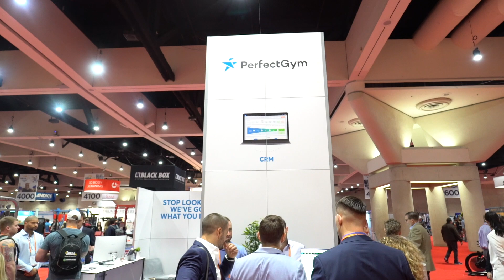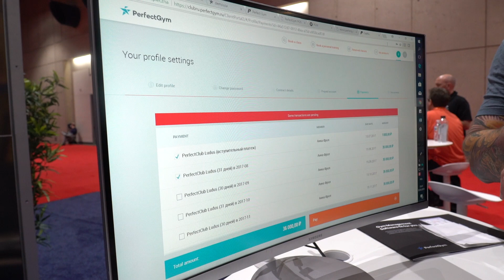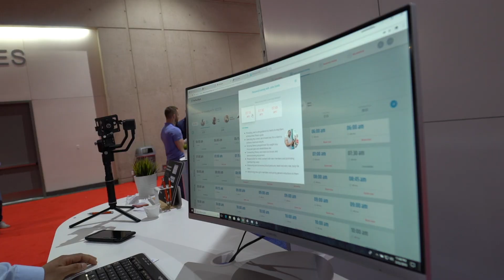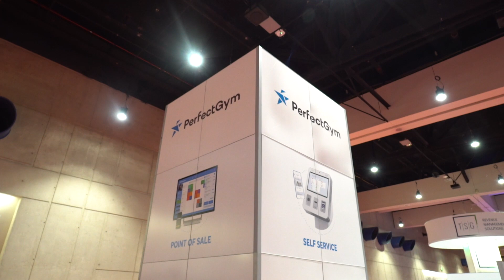Perfect Gym Exhibits at IHRSA 2018